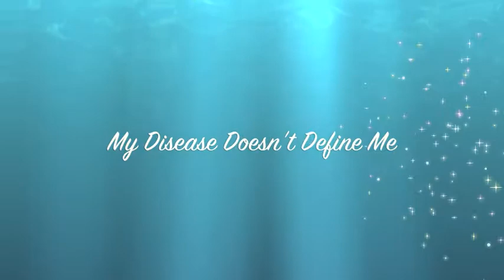IBD - My Disease Doesn't Define Me